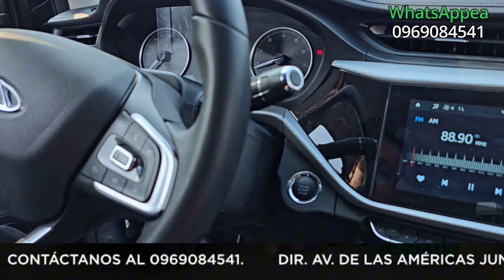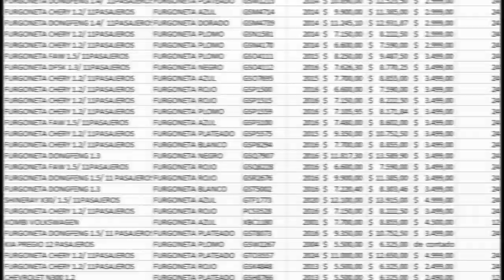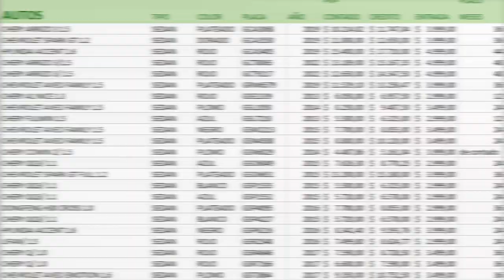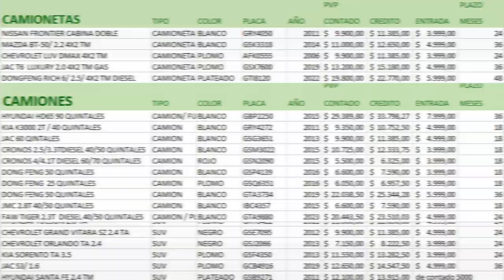¡𝙁𝙀𝙇𝙄𝙕 𝘿Í𝘼 𝙋𝘼𝙋Á! 🫡💪🏼 Precios y bonos de locura 🚗 ✅️🥳 Galarmobil Tv ● Cap #38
Descubre una nueva experiencia en la compra de automóviles con Galarmobil TV!   Nuestro programa está revolucionando la manera en que puedes adquirir tu próximo vehículo, ofreciéndote una amplia gama de opciones personalizadas y un servicio excepcional. Con Galarmobil TV, encontrarás el carro perfecto que se adapte a tus necesidades y estilo de vida, todo ello con la comodidad y la confianza que mereces. ¡Bienvenido a una forma más inteligente de comprar automóviles! Reserva con $500, recibimos tu auto usado como parte de pago.